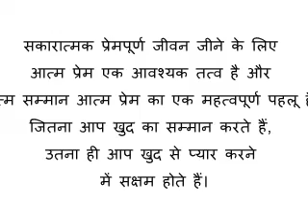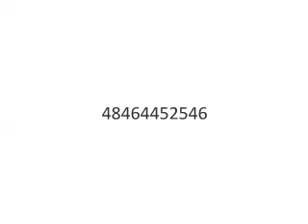Reiki Angel Number for self love and respect (आत्म प्रेम और सम्मान)